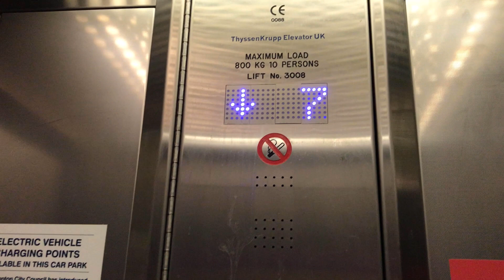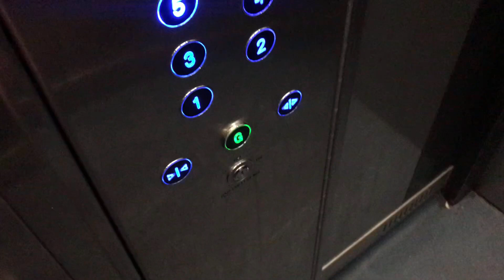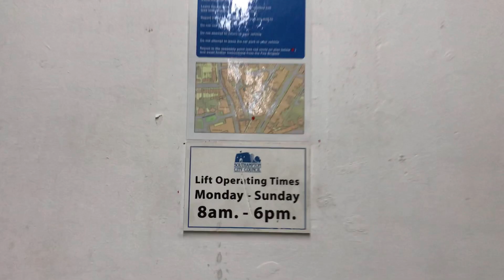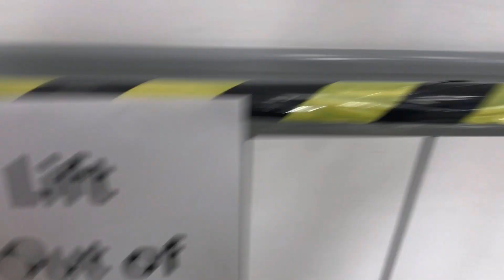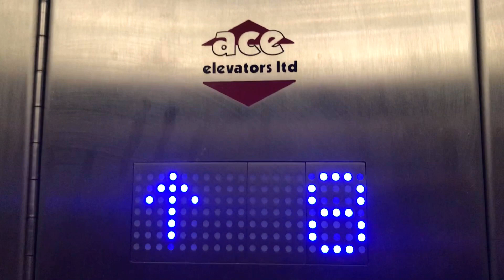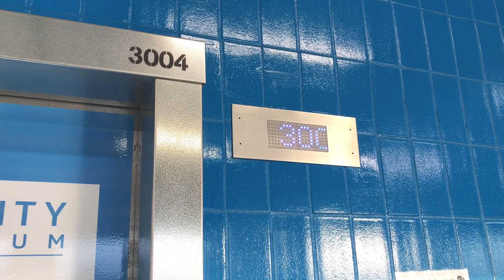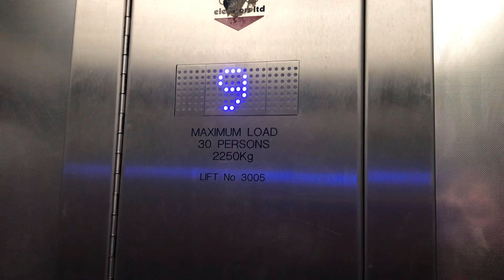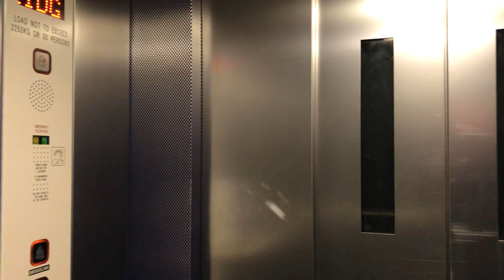A evening in Southampton lift adventure Part1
17/5/22

Part 2 will be along later in the week.